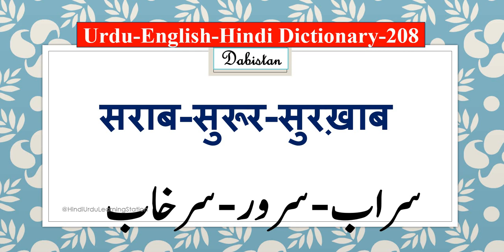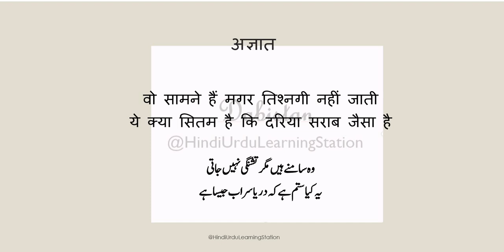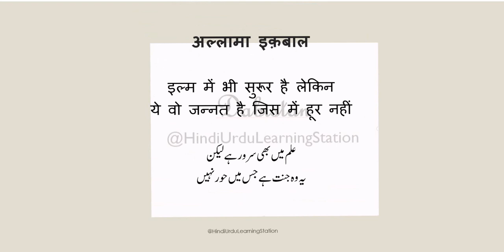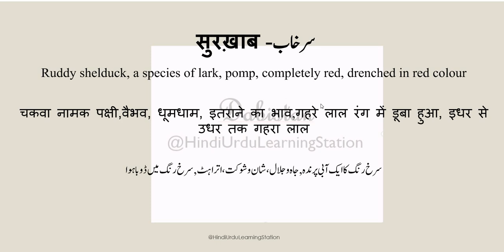Urdu Hindi English Dictionary-208-Saraab-Suruur-Surkhaab-Meaningसराब-सुरूर-सुरख़ाब अर्थ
Urdu Hindi English Dictionary-208-Saraab-Suruur-Surkhaab-Meaningसराब-सुरूर-सुरख़ाब अर्थ upsc ctet urdudictionary urdudictionary hindidictionary learnurdu urdu lughat